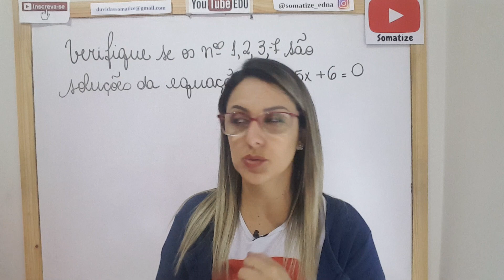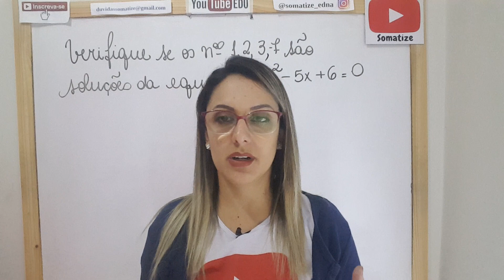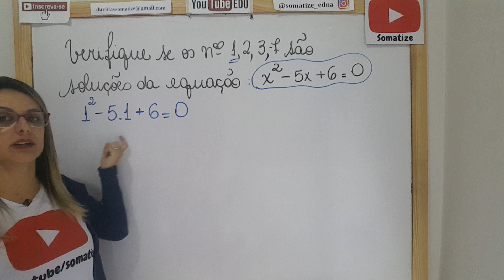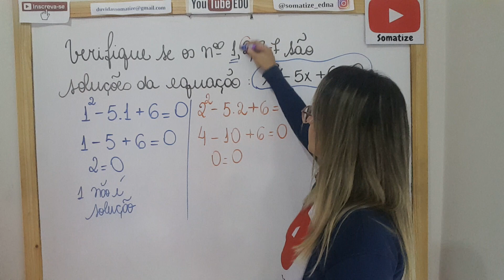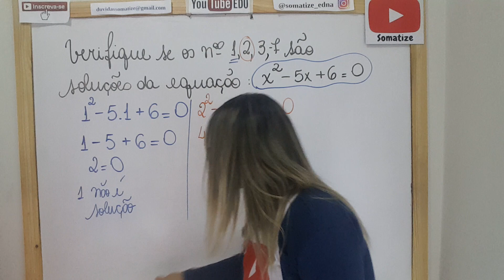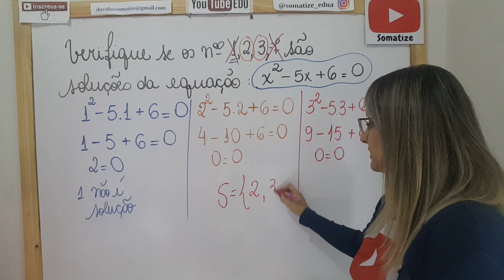Verifique se os números representam as respostas (raízes) da equação do 2º grau - Somatize - Edna